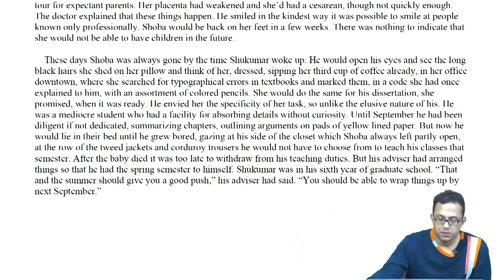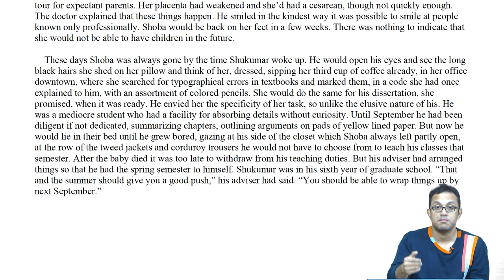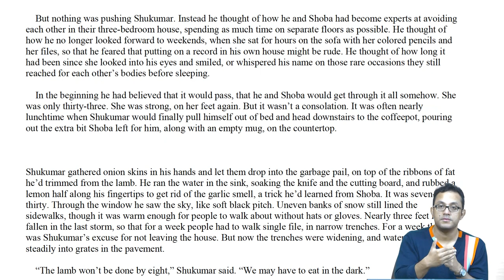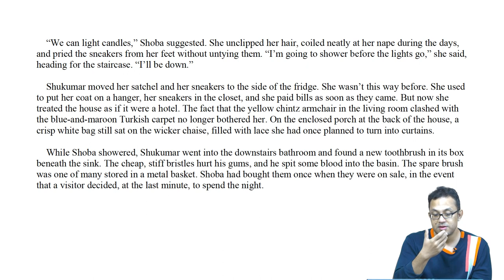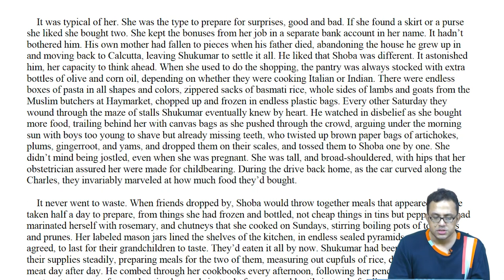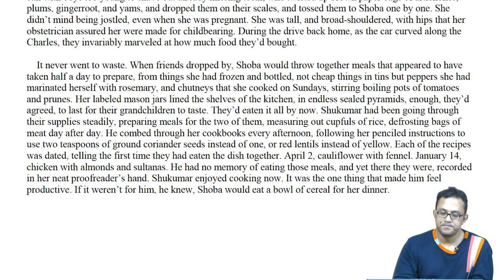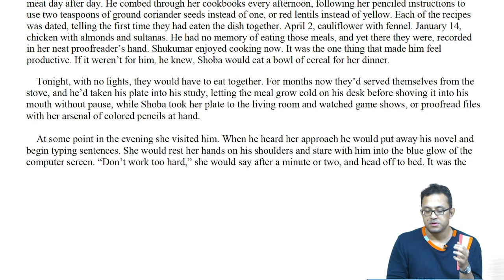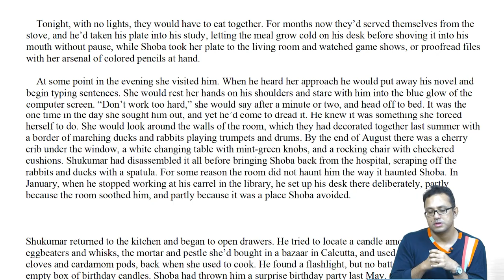A Temporary Matter - Part 2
L41_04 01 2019   Session 2